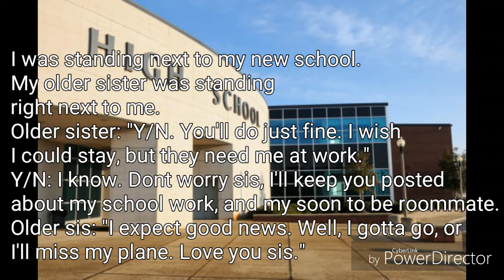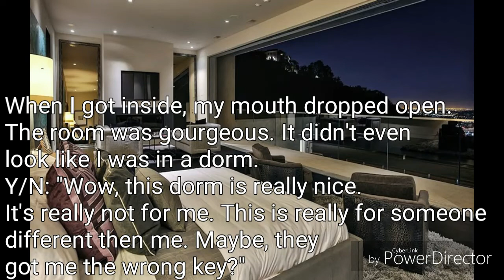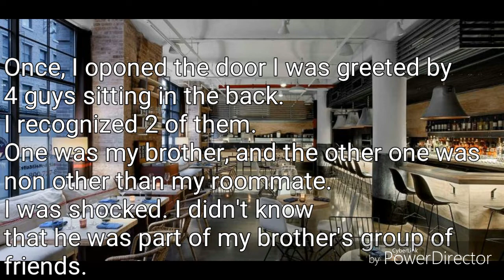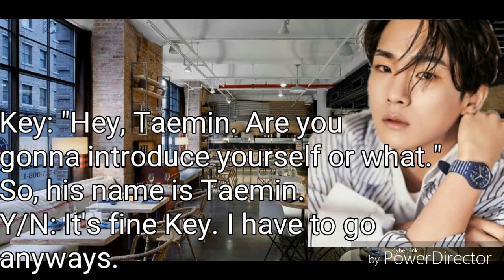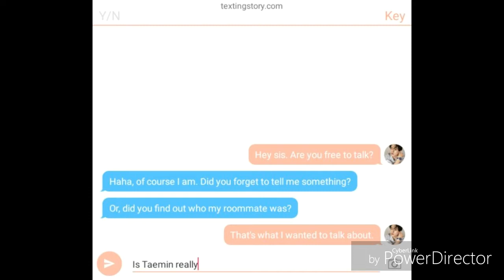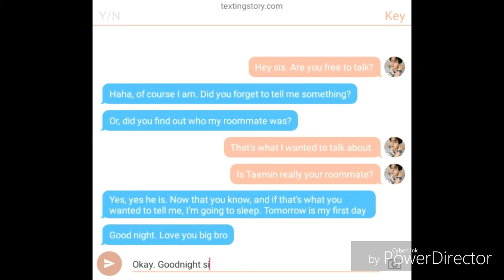The new girl Ep1 Taemin's ff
I hope you like it. Leave a comment about what you think :)